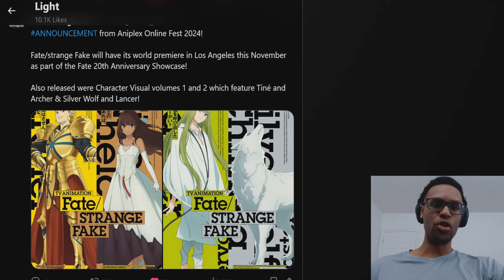Fate/Strange Fake Anime News!